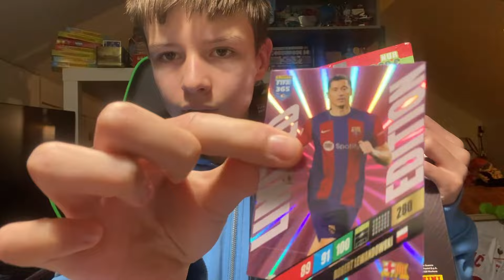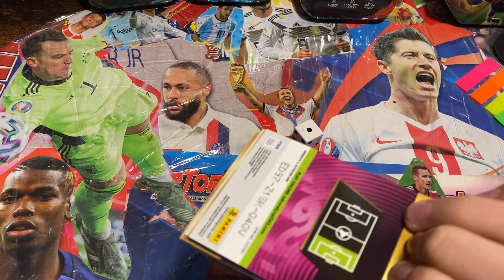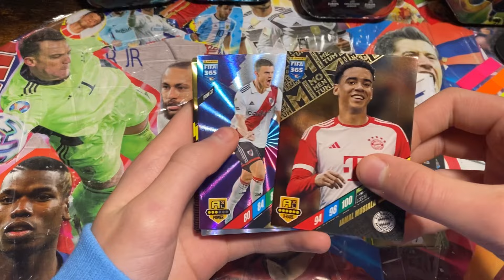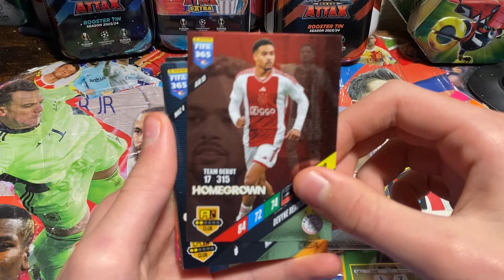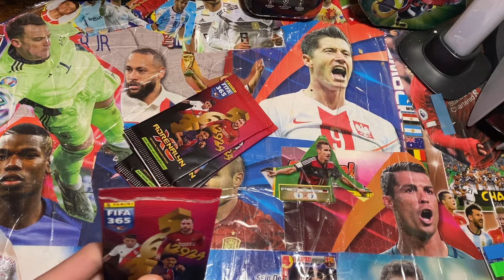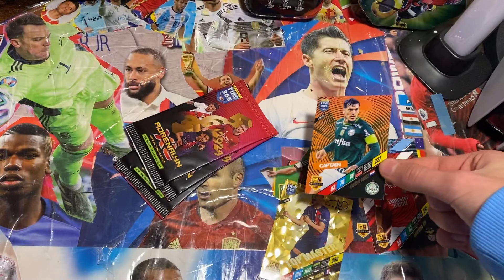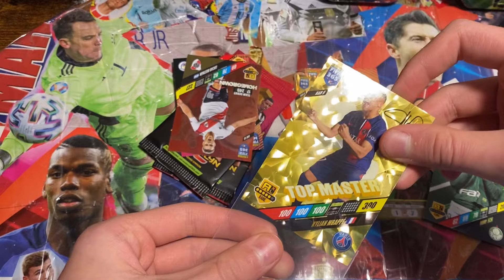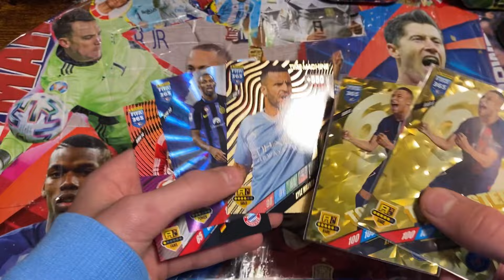Aus einem Fußballkarten Battle wurde einer meiner besten Openings !!😱😱 was lohnt sich mehr ?￼